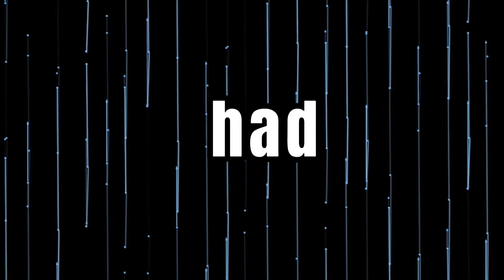WINS AT MY SCHOOL BASKETBALL GAMES!!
My other bball posts were abt my rec ball games.
Shout out to ImmortalChaoss!!